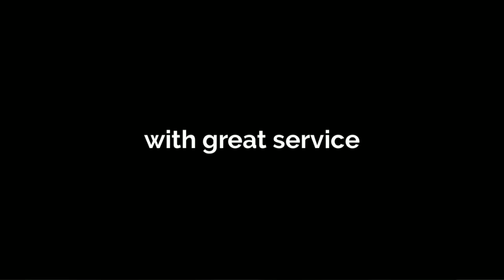nationwide online banking login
For Nationwide Online Banking Login process visit this link. Enjoy secure Online Banking with Nationwide, with great service. Find out more about Nationwide.